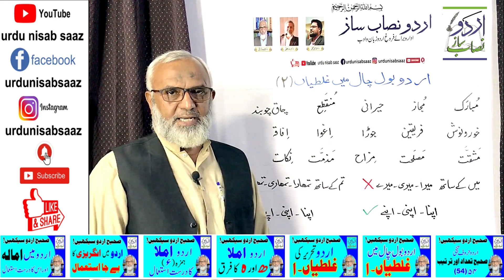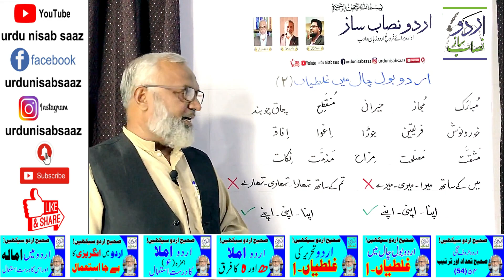Urdu Bol Chal Main Galtian Part-2 - اردو بول چال میں غلطیاں- دوسرا حصہ